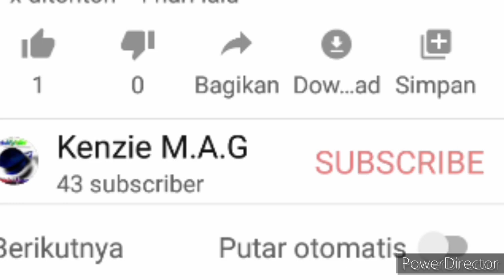Bermain game Minecraft di server Mineplex - Minecraft Server Indonesia #2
Mineplex mungkin bisa dibilang kembaran dari hypixel ya, sama bagus dan banyak gamenya, hanya saja meskipun banyak game, ternyata mineplex gamenya tidak sebanyak hypixel, dan gamenya pun tidak sekeren hypixel, hanya saja saya tidak bisa bermain di hypixel karena itu hanya di PC, semoga kalian senang nonton video ini, sampai jumpa di video berikutnya, see you on the next video

Intro and outro music: 813 - Crying flute

Camera: Oppo A5s

Mic: Taffware BM800